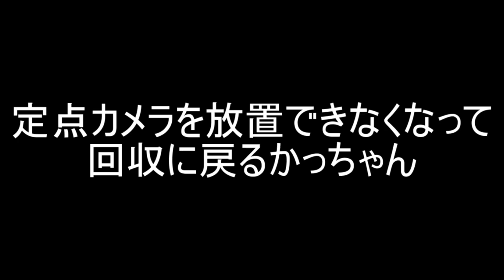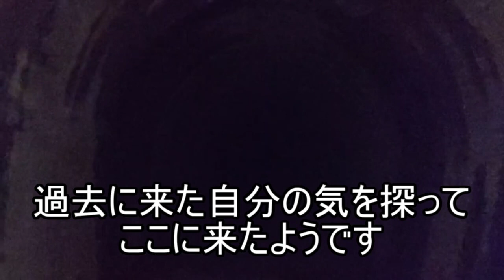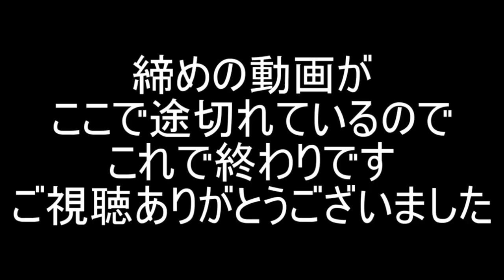【かっちゃん一人撮影】かっちゃんが一人で心霊スポットの撮影に行きました！【心霊スポット】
かっちゃんのソロ撮影回。
携帯で撮影→ラインで映像送られてくる→ラインって一気に送られると
時系列がめちゃめちゃになる→編集中に時系列を何度も確認しては
あれ？ってなる。ただひたすらこれの繰り返し！
(´・ω・`)